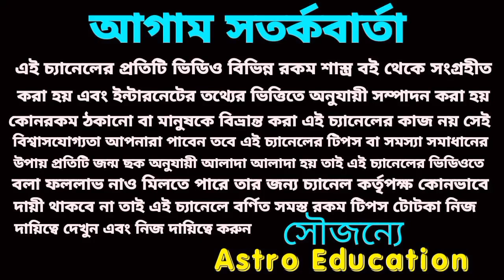24 July 2023 gift for 5 Rashi!